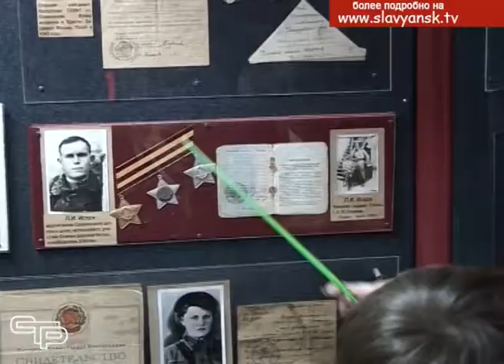Учащиеся станицы Гривенской побывали на экскурсии в нашем городе